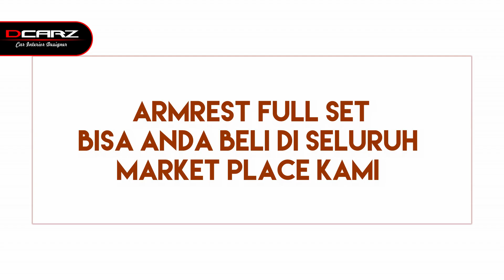TUTORIAL LENGKAP DAN MUDAH PASANG SANDARAN TANGAN JOK ( ARMREST UNIVERSAL )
Solusi ganti COVER JOK  MOBIL baru tanpa perlu BONGKAR COVER JOK ORIGINAL !! Cukup 2 Jam Pemasangan
Tekan like ❤ jgn lupa tag pasangan & teman kamu untuk berbagi konten menarik lainnya.
Untuk fast response, bisa juga langsung ke WA di nomor 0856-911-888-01 atau klik